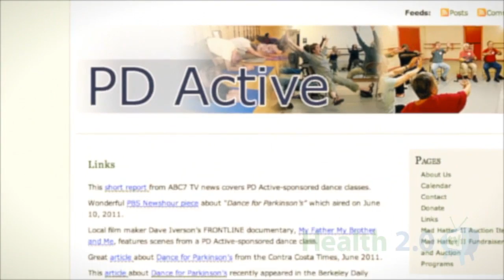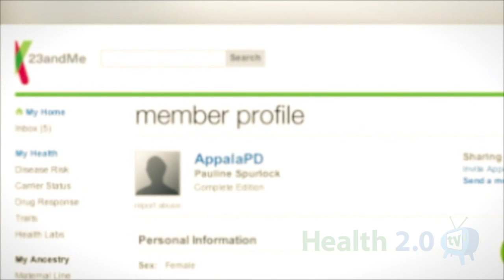23andMe Presents Patient Perspective on Parkinson's Research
Did you know you can participate in Parkinson's disease research right from home?  All it takes is an at-home DNA test and a couple of online surveys about your symptoms and experience with PD.  More than 6,000 people with Parkinson's are already participating, but we still have a long way to go.

This research initiative presents a tremendous opportunity for people with Parkinson's to learn essential information about themselves, their families, and their disease.